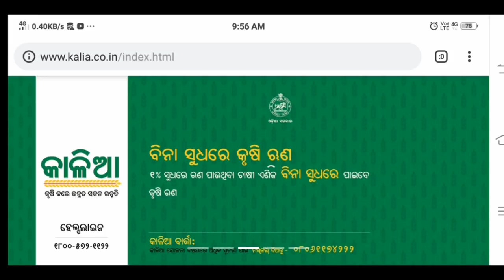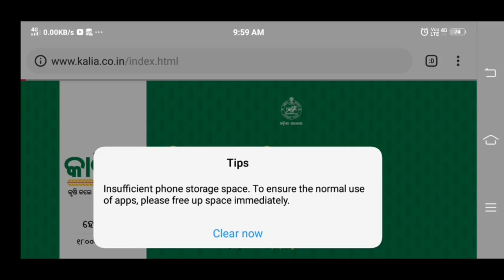କାଳିଆ ଯୋଜନା ରେ ବଡ଼ ଘୋଷଣା ଆସିଲା ଦେଖନ୍ତୁ Kalia Yojana new update 3rd list all details your bank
J4 news is one of the odisha’s leading 24✖️7 infotainment Channel covering the latest news, corrent affairs and spiritual matters.

For more please contact  to channel head - 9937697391.

NOTE : All content used is copyright to Adarsh TV, Use or commercial display or editing of the content without proper authorization is not   allowed. କାଳିଆ ଯୋଜନା ରେ ବଡ଼ ଘୋଷଣା ଆସିଲା ଦେଖନ୍ତୁ Kalia Yojana new update  3rd list all details your bank

Online helpline MR ODIA TECH
WhatsApp number =